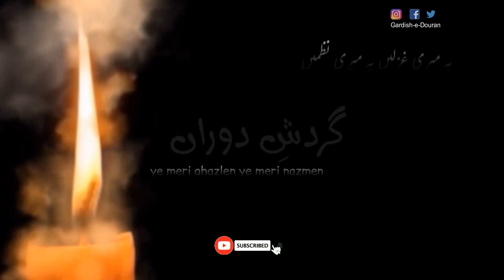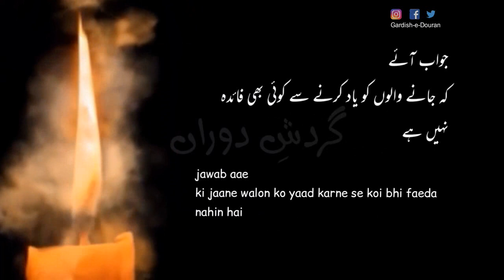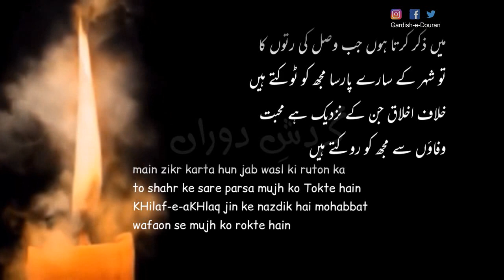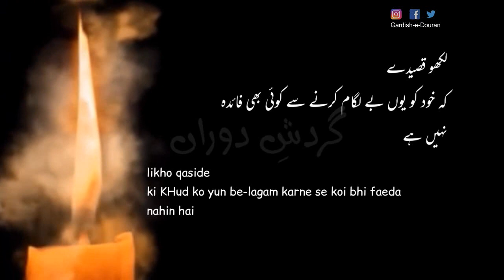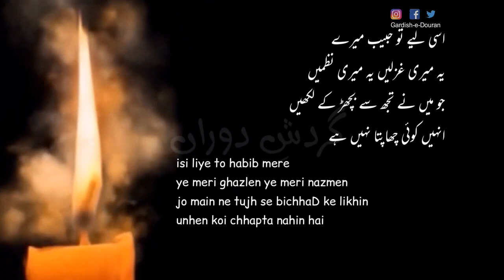Yh Meri Ghazlain Yh Meri Nazmain Jo Maine Tujse Bicherh K Likhen | Qateel Shifai| Urdu | Hindi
Poet Qateel Shifai
Sad Urdu Poetry
Recital Sara Raza

ye meri ghazlen ye meri nazmen
jo main ne tujh se bichhaD ke likkhin
unhen koi chhapta nahin hai

main jab bhi tere firaq ka nauha likh ke laun
suKHan-shanason ko mera tarz-e-amal na bhae
teri mohabbat ka dard ho jis ghazal mein shamil
kisi ko aisi ghazal na bhae

jawab aae
ki jaane walon ko yaad karne se koi bhi faeda nahin hai

main teri yaadon ko gundh kar apni hasraton mein
tarashta hun agar tera dil-nawaz paikar
wo log dete hain mujh ko but-parasti ka tana
juDe hain jin ke dilon mein patthar

wahi sanam-gar
karen nasihat buton pe marne se koi bhi faeda nahin hai
main zikr karta hun jab wasl ki ruton ka
to shahr ke sare parsa mujh ko Tokte hain
KHilaf-e-aKHlaq jin ke nazdik hai mohabbat
wafaon se mujh ko rokte hain

kachokte hain
ki apni izzat pe nam dharne se koi bhi faeda nahin hai
agar kabhi main judaiyon ka sabab bataun
to meri nazmon se KHauf khane lagen jaride
samaj par ehtijaj karne ka haq jo mangon
koi ye kah kar zaban si de

likho qaside
ki KHud ko yun be-lagam karne se koi bhi faeda nahin hai

isi liye to habib mere
jo main ne tujh se bichhaD ke likhin